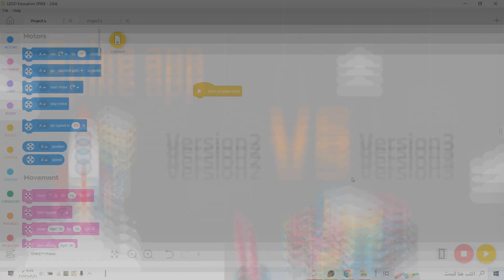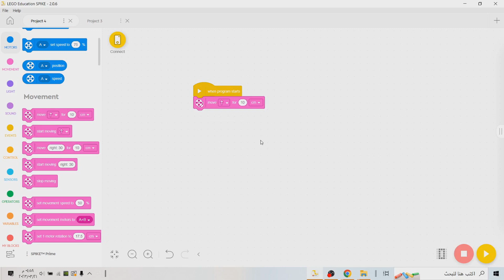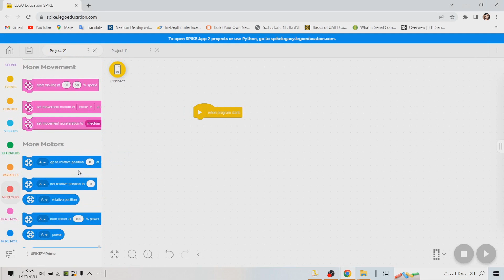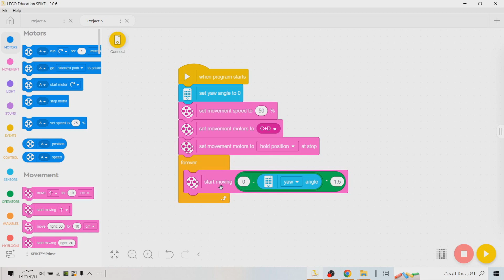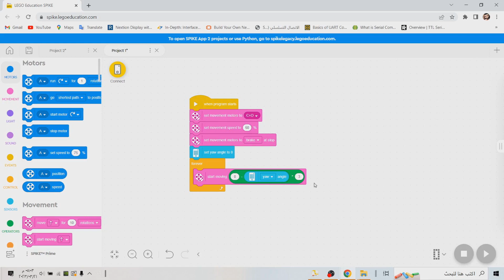Spike app - Version2 vs Version3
من خلال هذا الفيديو نقوم باستعراض عدد من اهم الفروقات بين الاصدار الثاني والاصدار الثالث من Spike app ، كما نشير الى ملاحظات مهمة يجب الانتباه لها عند العمل على الاصدار الجديد (الثالث) من البرمجية.